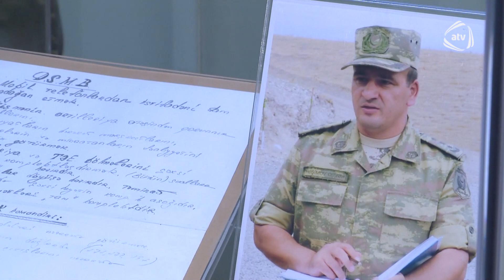Polad Həşimovun şəxsi əşyaları muzeyə təqdim olunub